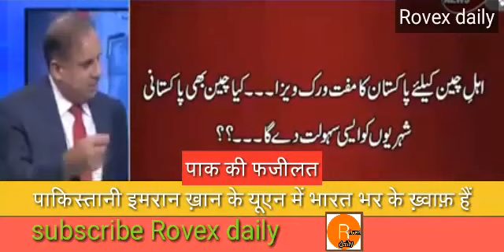pakistan media reaction on India! Pakistan media latest today toking about Kashmir and India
Pakistan media latest today toking about Kashmir and India

Pakistan media latest reaction on India in Jammu and Kashmir Indian Army
how to money earning in home by online
 part time job in home
online money earning related video release,
Earning Paytm cash, online money earning, and Paytm cash PayPal in money earning in Indian

क मीडिया लेटेस्ट ओं इंडिया टुडे,

Pakistan media latest reaction on India, Zee News, Aaj Tak, Pakistani reaction on India